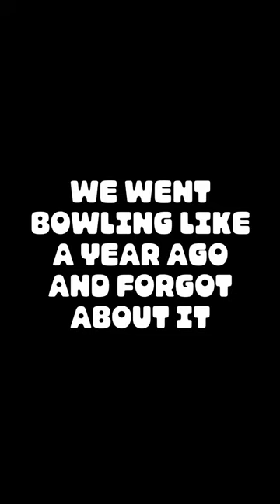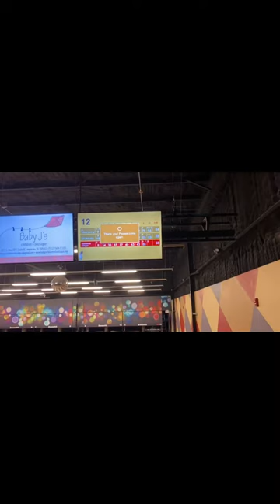We went bowling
Gosh we look so cool bowling n stuff